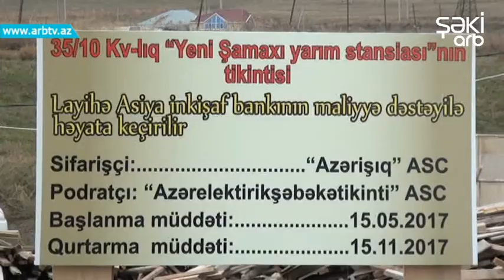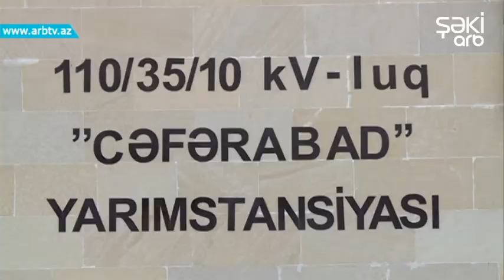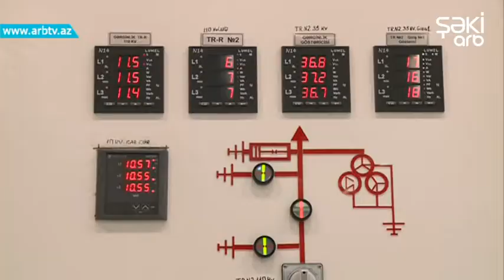"Azerisiq" ASC Simal- Qerb bolgesine infotur teskil edib